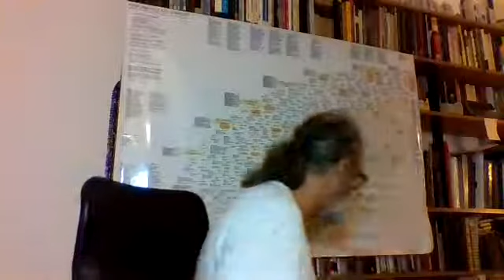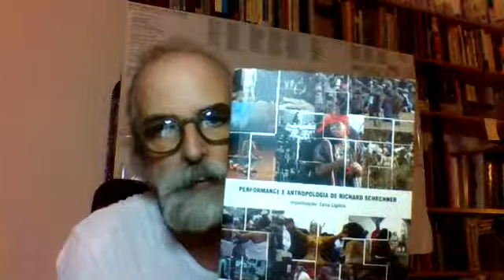est perflive 1 p 3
Uma série de lives, originalmente feitas no Facebook, a partir de 20 de março de 2020, no início da quarentena do Coronavírus, sobre os Estudos da Performance, seus fundamentos, seu campo, seus autores.